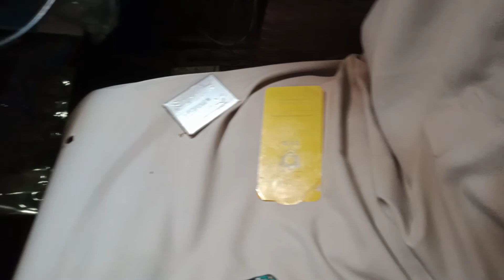Samsung A5 (SM-A505F) LCD unit / panel replacement